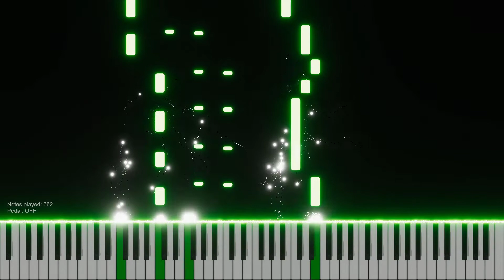RAPAPARA - PIANO TUTORIAL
Jak zagrać utwór Rapapara?

Rapapara TEKST

On był samotny, jej było źle
Gdzieś w internecie poznali się
On się zakochał ze samych zdjęć
Bo tam rusałka, dziewczę na pięć
Szczęka mu spadła aż pod sam stół
Dał jej komentarz dziesięć i pół
A kiedy w końcu spotkali się
On jej nie poznał dlatego, że.
Rapapara, rapapara miała ryja jak kopara
On chciał zakochać się z całych sił
Lecz ciągle widział ten wielki ryj
W łóżku i w pracy, noce i dnie
Z hipopotamem kojarzył się
Aż w końcu przyszedł zimowy czas
Śniegu nasypało aż po pas
Gdy on do pracy wyruszyć chciał
Ujrzał, że w śniegu ugrzązł mu star
Płacząc przeklinał parszywy los
Wtedy: "Pomogę" - usłyszał głos
I kiedy w starze zarzucał bieg
To ona ryjem spychała śnieg
Rapapara, rapapara i tym ryjem jak kopara
Rapapara, rapapara odkopała chłopu stara
Więc przyznaj się teraz, przyznaj się sam
Śmiałeś się z ryja, śmiałeś jak cham
I brałeś do ręki sękaty kij
I plułeś, i szczułeś ten wielki ryj
Lecz karty rozdaje parszywy los
I ryj bywa cenny jak złota stos
A więc nie śmiejcie się z cudzych wad
Bo one mogą zbawić wasz świat
Rapapara, rapapara nawet morda jak kopara
Rapapara, rapapara zasługuje na browara!